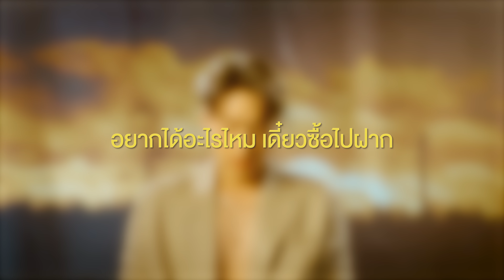Billkin - Golden Hour The First Fanmeeting [Fan Meet Fan Mail]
Billkin - Golden Hour The First Fan Meeting Presented by LAY'S

✉️ FAN MEET FAN MAIL ตอบทุกคำถามที่คุณอยากรู้!

อุ่นเครื่องก่อนพบกับความพิเศษของ GOLDEN HOUR BILLKIN THE FIRST FAN MEETING Presented by LAY'S ทั้งรอบการแสดงสด และ Official Live Streaming

พบกับความพิเศษของทั้ง 2 รอบได้แล้ววันนี้
บัตรราคา 1,200 บาท (ต่อรอบการแสดง)